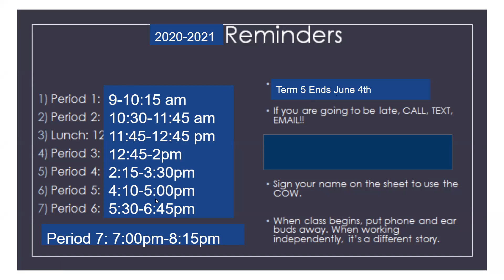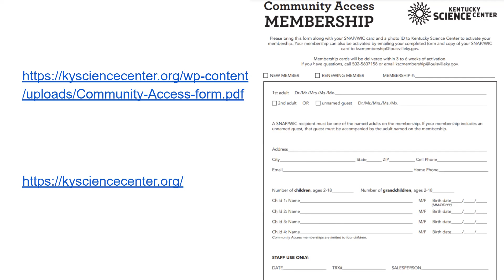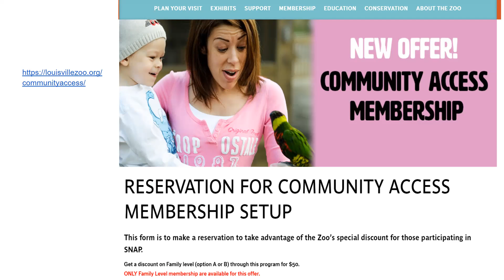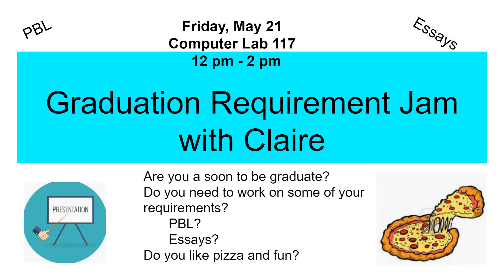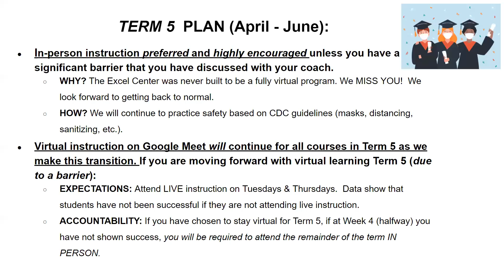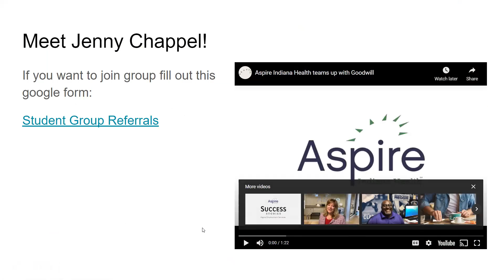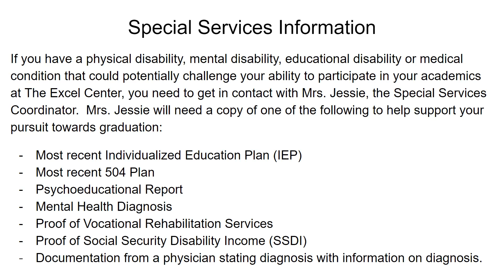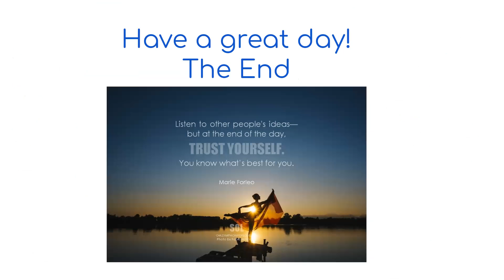Week 7 Announcement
The Excel Center -Clarksville
Term 5 Week 7 Announcements presented by Miss Sara Schwartz